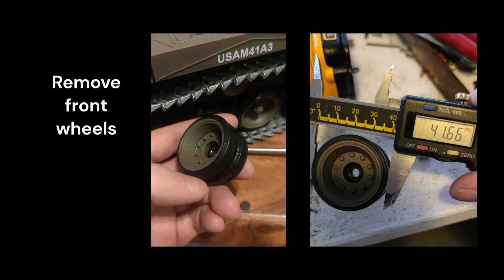Henglong walker bulldog m41 adjust tracks mod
How i modded my henglong US M41 walker bulldog tracks.
tracks was too loose and removing one track piece shortened tracks too mutch. so i figured that increase front wheel outer diameter will tight tracks.
i used cheap 3d pen to melt plastic on wheels. then bolted on drill and sanded down to diameter what i wanted.